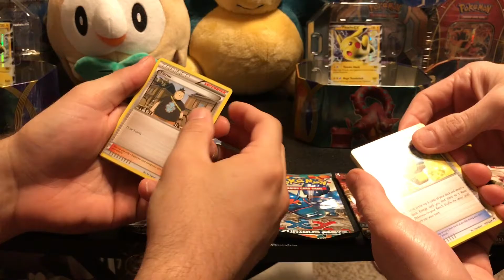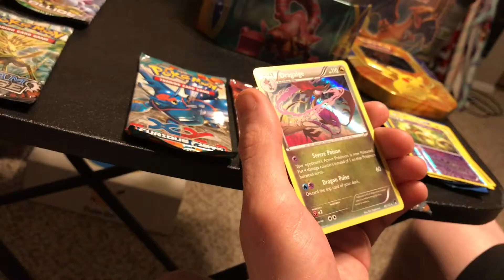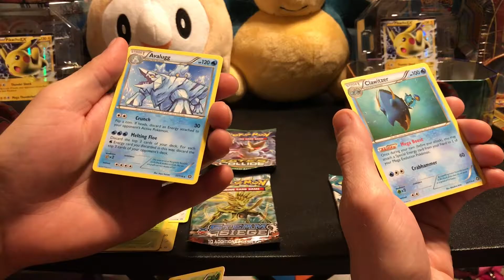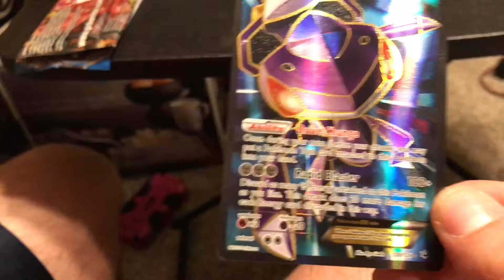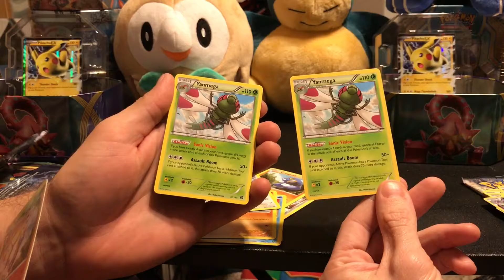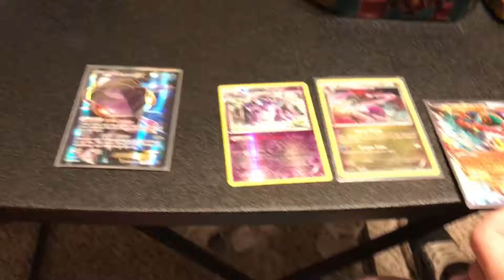Black Friday Target Pokemon Tin Finds (Part 1)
Double Pikachu tin openings